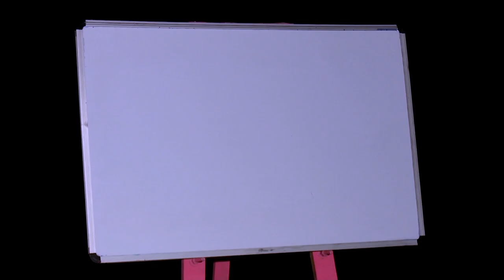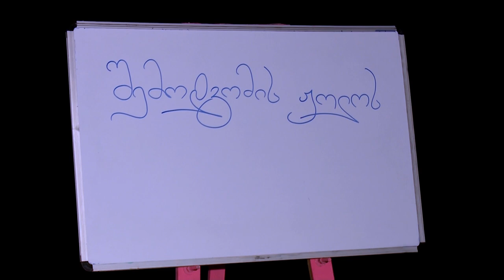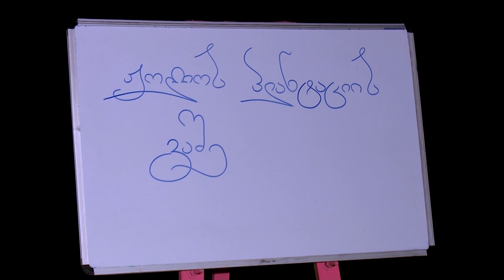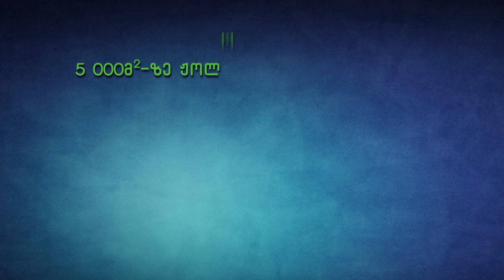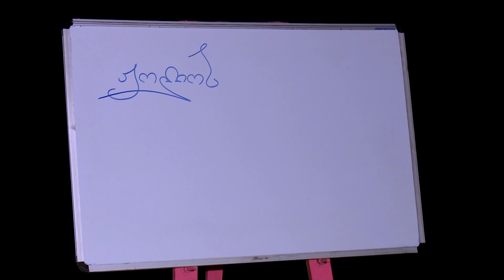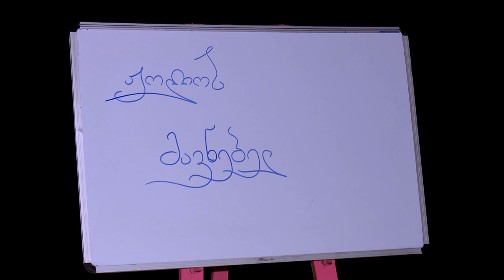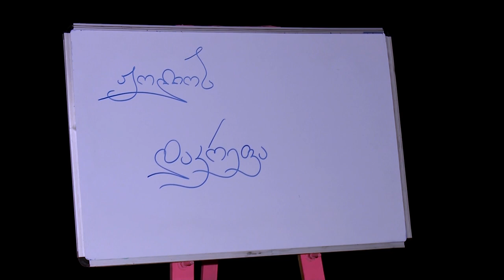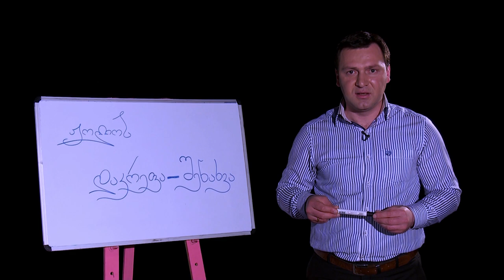აგრო რჩევები | ჟოლოს მოყვანა და სარგებელი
"აგრო რჩევები". ოცდამეორე გადაცემა. თემა: ჟოლოს მოყვანა და სარგებელი. HD ხარისხით.